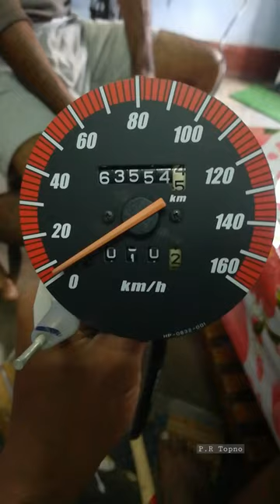Analog speedometer greasing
📍Birsanagar, Jamshedpur.
shot this Video while Greasing the worm gears of analog speedometer.

Honda Unicorn 150, 2013 model.